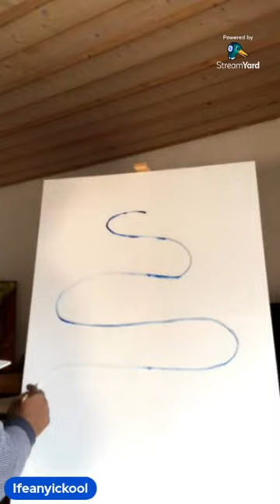CREATIVITY FOR YOUR COMMUNITY ANOTHER PAINTINGS 001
i am painting again today and sharing with you what happens when you wan to create an art work but seem not to be too sure how o go about it, lets watch and see how it comes out